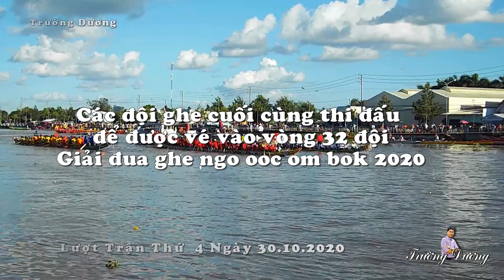CÁC GHE NÀO ĐƯỢC VÉ CUỐI CÙNG VÀO VÒNG 32 ĐỘI.LƯỢT TRẬN THỨ 4.NGÀY 30,THÁNG 11.2020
CÒN LẠI VIDEO NÀY CHƯA ĐĂNG LÊN LUÔN CHO CẢ NHÀ XEM.